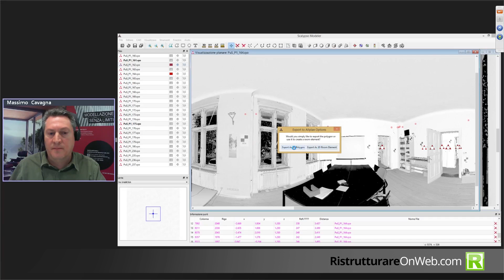RISTRUTTURAREOnWeb (Short Vers.) I VANTAGGI DEL METODO BIM NELLA RISTRUTTURAZIONE - 19.04.2016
I VANTAGGI DEL METODO BIM NEI PROGETTI DI RISTRUTTURAZIONE. ESEMPI E METODO DI LAVORO  - (Short Version) - Seminario RISTRUTTURAREOnWeb - 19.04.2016

Moderatore: Arch. R. Fabio Sciacca
Relatore: Massimo Cavagna
Azienda: ALLPLAN ITALIA